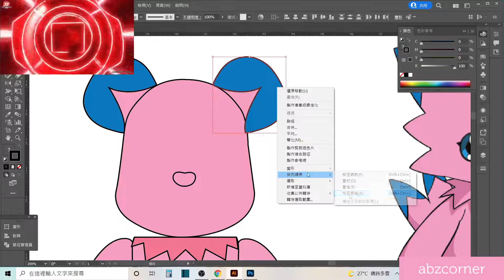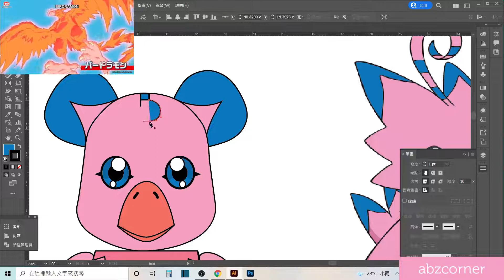Bearbrick design/數碼寶貝Digimon 比丘獸 Piyomon ピヨモン | 積木熊 庫柏力克熊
這是一個電腦繪圖頻道，歡迎大家分享與交流!
數碼獸在被稱為「數碼世界」的計算機網路上的模擬網路空間中生息，他們是一種擁有人工智慧的數據生命體。
比丘獸翅膀部分像手臂一樣發達，是雛鳥型數碼寶貝。可以靈巧地活動並抓住東西，不過很難飛上天空。

Be@rbrick design ideas.
Unofficial bearbrick design inspired by Digimon.